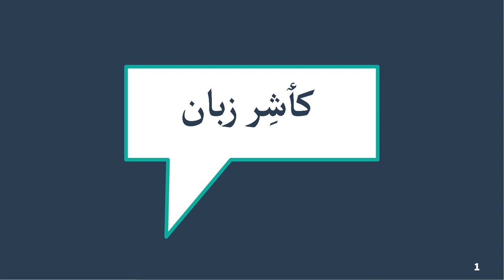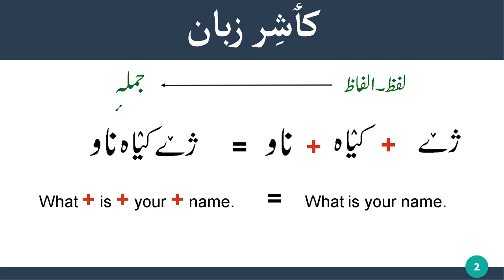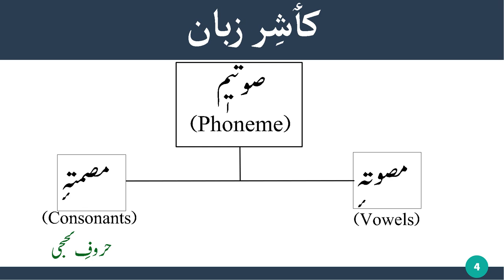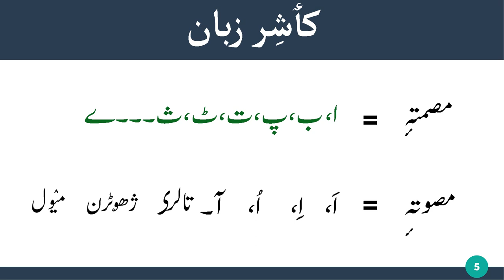Keashir Suteem(کٲشِر صوتیٖم ) - Lecture 2nd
Dear friends, this is my second video on the youtube in this video i will teach you about, how sentences & words are made?, and what are the types phonemes in Kashmiri.